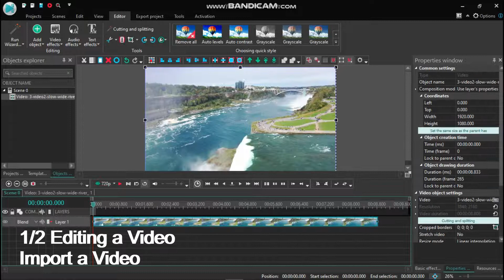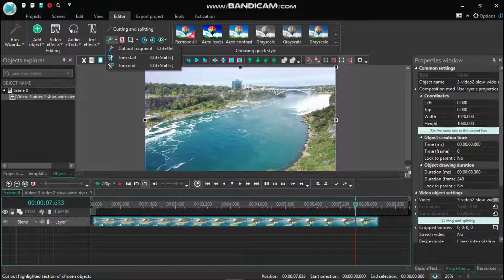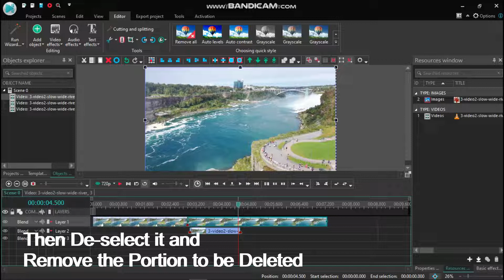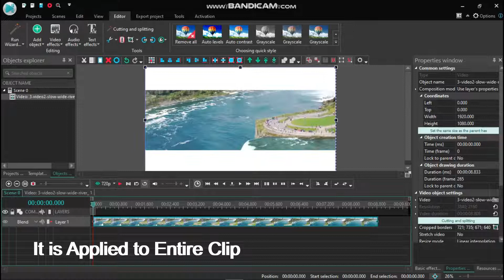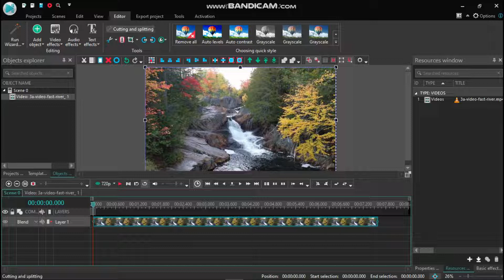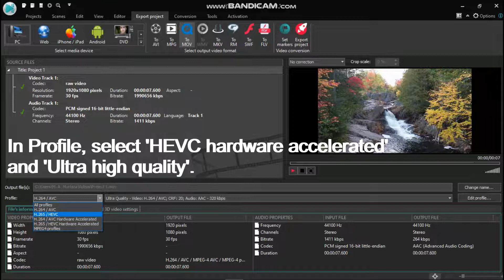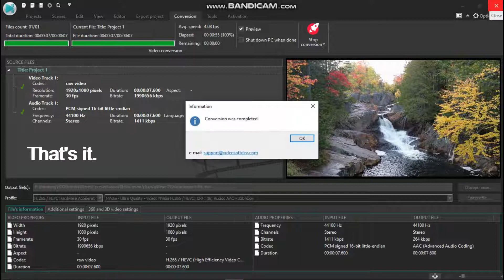VSDC Video Editor Tutorial: How to Edit a Video and Export it for Youtube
'VSDC Video Editor Tutorial: How to Edit a Video and Export it for Youtube' includes basic operations of editing and export to a specific format. Editing operations including trimming, cutting, snapping, cropping and snapshot. All these are demonstrated by demo supported by titles.